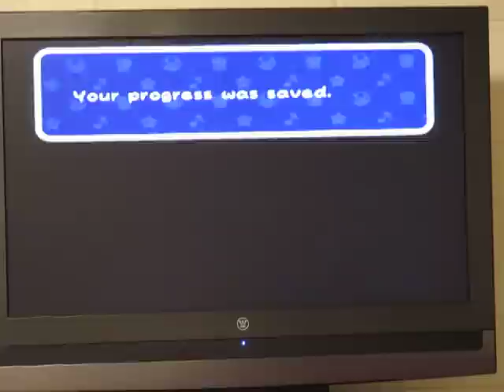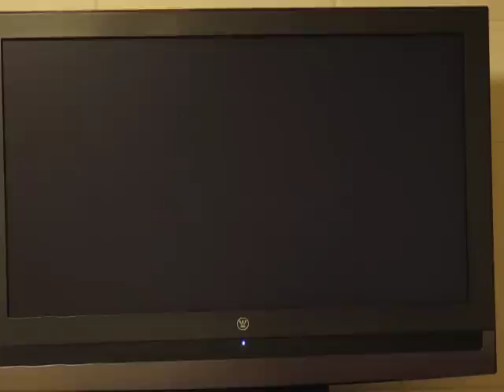Paper Mario TTYD Playthrough Part 22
While Bowser talks to posters, we talk to Frankly. Lots and lots of talking.